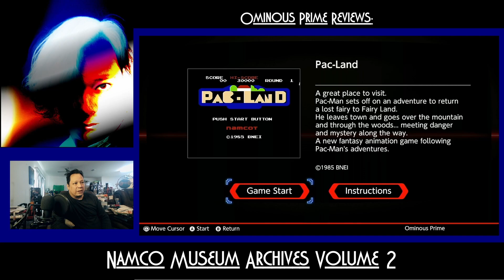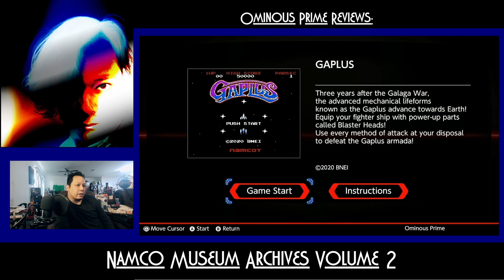Ominous Prime Plays Namco Museum Archives Volume 2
I picked up Namco Museum Archives Volume 2 on sale for $4.99 on the Microsoft Store for the XBox. I captured some game play of a few of the games in the collection to try them out while my youngest child wants to see what I'm doing. This is a collection of the 8 bit versions of arcade titles that were released in the 1980s by Namco.